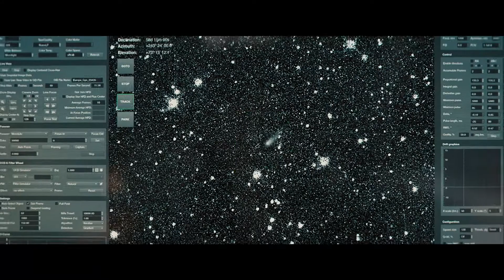Filmspesial 7. januar 2022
Vi starter det nye året med en 10 på toppliste over de mest sette kinofilmene i året som gikk, og en sniktitt på noe av det vi har i vente i året som kommer. Og filmanmelderen har tatt for seg den mye omtalte "Don't Look Up" som er å finne på Netflix.

Filmspesial
Filmspesial
Filmspesial
Filmspesial
Filmspesial
Filmspesial
Anders Teslo
Anders Teslo
Anders Teslo
Anders Teslo
Anders Teslo
Anders Teslo
Carl-Edvard Engebretsen
Carl-Edvard Engebretsen
Carl-Edvard Engebretsen
Carl-Edvard Engebretsen
Carl-Edvard Engebretsen
Carl-Edvard Engebretsen
Kinopremierer, premiere, kino, kommer på kino, trailer, filmmagasin, filmer som kommer på kino.
EmpoTV
EmpoTV
EmpoTV
EmpoTV
EmpoTV
EmpoTV
Empo TV
Empo TV
Empo TV
Empo TV
Empo TV
Empo TV
Empo Media
Empo Media
Empo Media
Empo Media
Empo Media
Empo Media

Tags og stikkord: EmpoTV, Empo TV, Norsk TV, Norsk Fjernsyn, Empo Media, filmspesial, filmnytt, kinopremiere, premiere, kinofilmer, filmkritiker, filmanmeldelse, program, TV-program, informasjon, nyttig, interessant, Anders Teslo, Carl-Edvard Engebretsen.

EmpoTV 2022